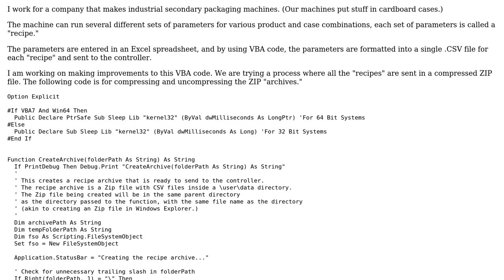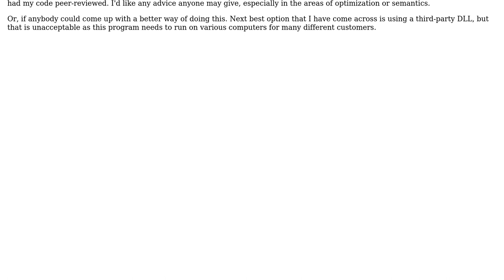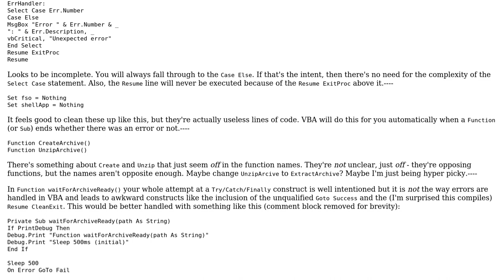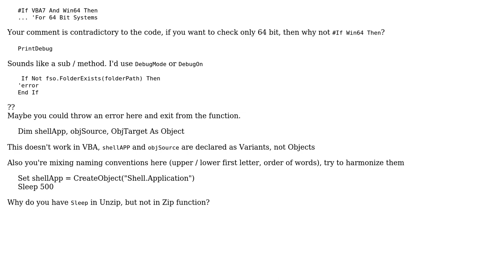Creating / Uncompressing zip files in VBA (2 Solutions!!)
Creating / Uncompressing zip files in VBA

With thanks & praise to God, and with thanks to the many people who have made this project possible! | Content (except music & images) licensed under CC BY-SA | Music | Images & others | With thanks to user shadowofsilicon user Mate Juhasz user FreeMan user 200_success and the Stack Exchange Network Trademarks are property of their respective owners. You are responsible for your own actions.